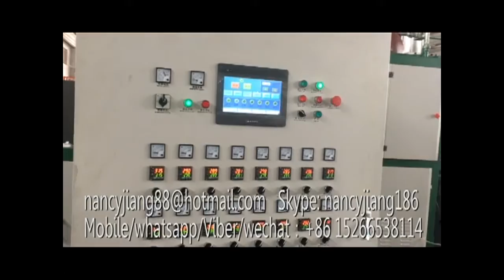Full Automatic Plastic food container Making Machine(forming,cutting and stacking in one machine)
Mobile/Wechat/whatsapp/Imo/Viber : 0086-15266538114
Skype: nancyjiang186
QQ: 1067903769